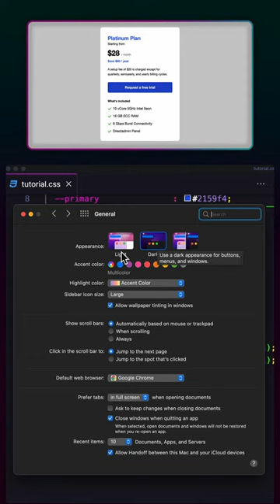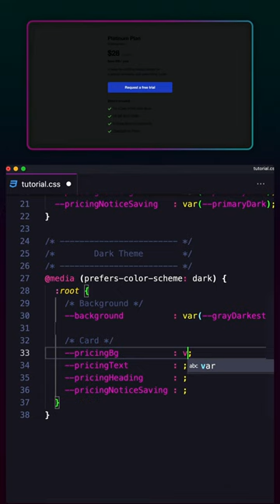Dynamic Theme using prefers-color-scheme and CSS Custom Properties @media Rule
In this lesson, we'll apply different custom properties using the "prefers-color-scheme" @media rule to create a new style based on the user's dark or light operating system setting.